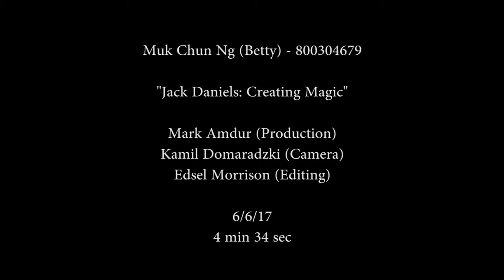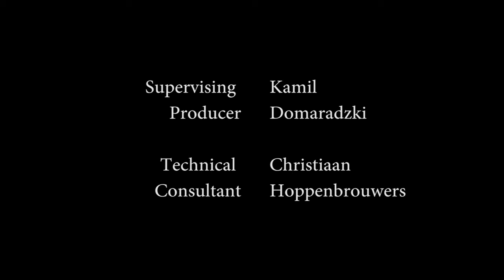The Magic of Jack Daniels By Muk Chun NG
The Magic of Jack Daniels.
Sydney Magician and Grand Illusionist.